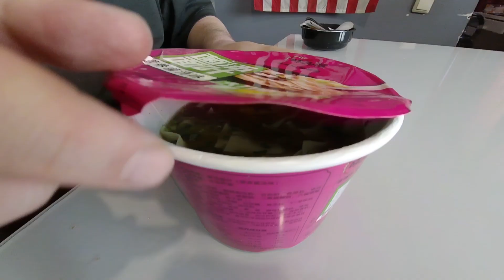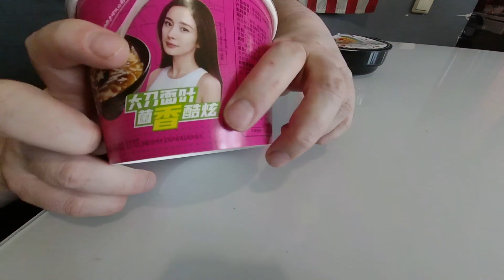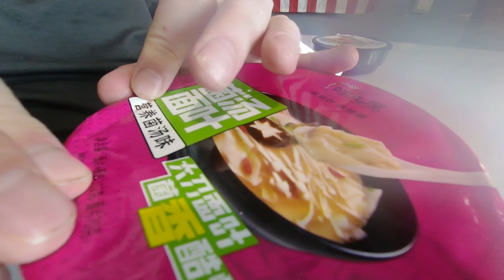Подоширачим: пикник с морепродуктами VS какая-то китайская лапша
Как и всегда по субботам пробуем две лапши. Одна с морепродуктами от совершенно никаких надежд не взывающей тайской компании Picnic, вторая китайская с интригующим содержанием и лапшой весьма необычной формы.